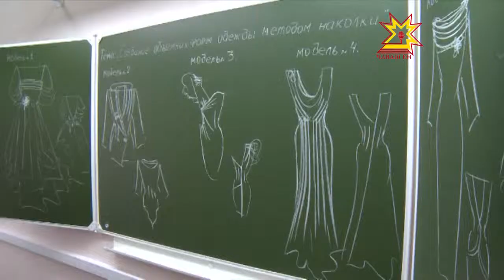Посетил глава республики и аграрно-технологический техникум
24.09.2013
Недавно за внедрение в учебный процесс инновационных программ образовательное  учреждение было удостоено гранта.